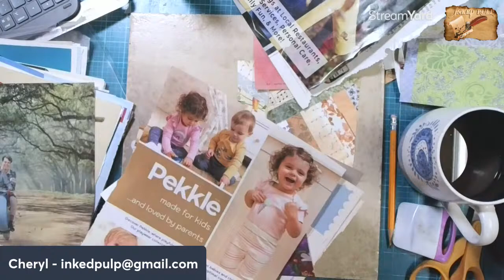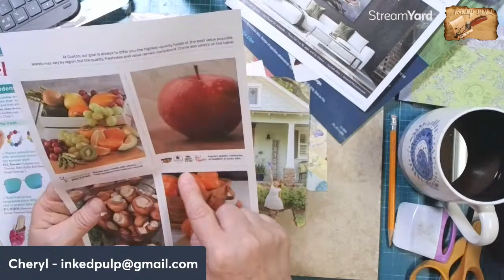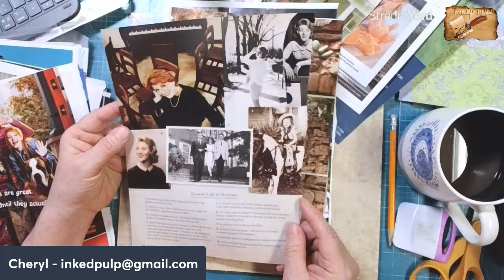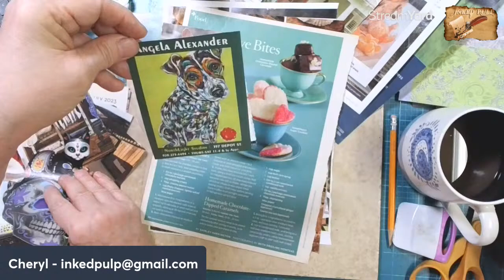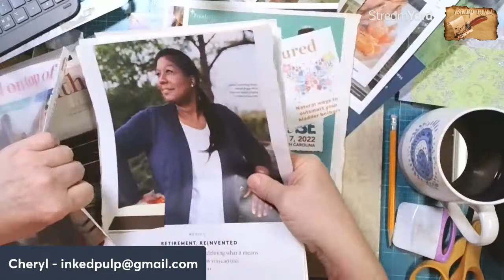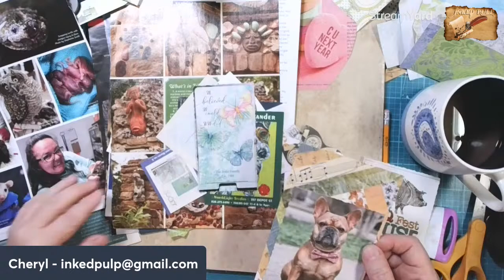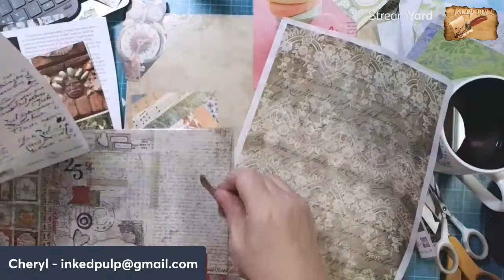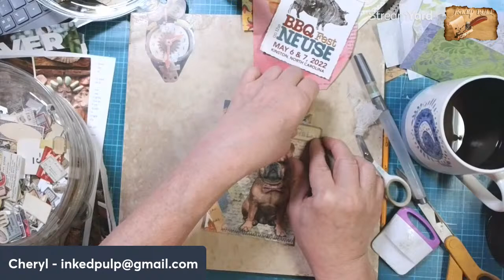artbeforebreakfast - Scrappy Ephemera - Apr 17, 2024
What could be better than art before breakfast? My Art Before Breakfast series will consist of short videos where I do something creative first thing in the morning. I may work on paper crafts or I may do something with metals. I hope you'll join me in doing something creative to start your day. If you post your morning projects, please use the hashtag artbeforebreakfast so I can see what you create.

WHERE TO FIND MY METAL WORK (JEWELRY AND HOME DECOR)